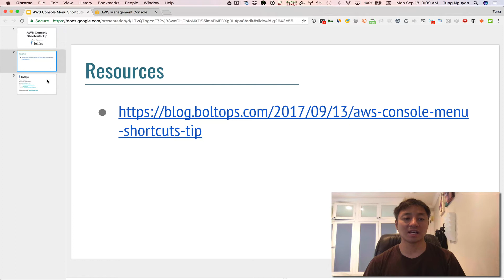AWS Console Shortcuts Menu Tip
UPDATE 11/18/2020: The new AWS console no longer has this feature :( The video is out-of-date.

AWS Tutorial. AWS Console Shortcuts Menu Tip. Learn about the shortcuts menu tray at the top of the AWS Console. Jam in as many shortcuts as you can :)